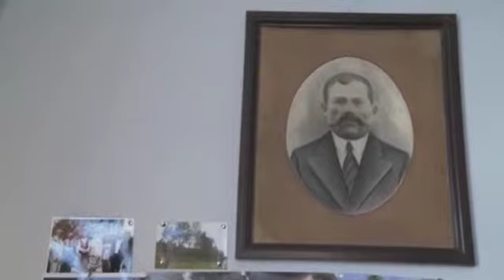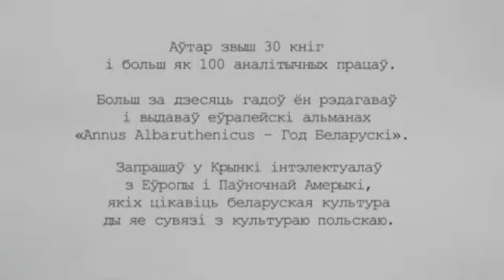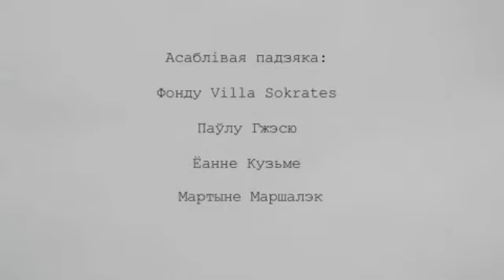Sokrat Janowicz, fragmenty filmu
Sokrat Janowicz - "Jak zostałem Białorusinem", fragmenty filmu.